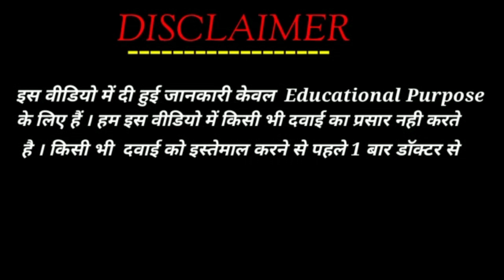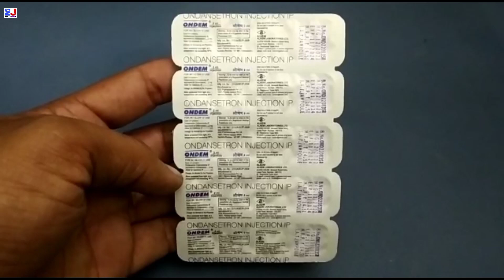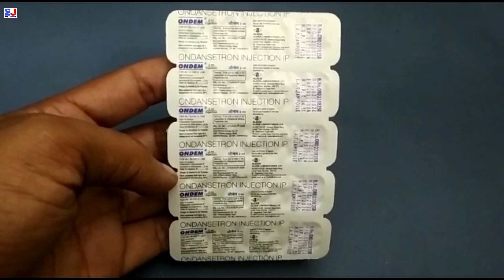Ondem Injection | Ondansetron injection Ip | Ondem Injection Uses Side effects benefits dosage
Ondem Injection | Ondansetron injection Ip | Ondem Injection Uses Side effects benefits dosage Review in Hindi
Ondem Injection uses in Hindi
Ondansetron injection Uses
Ondem Injection review in Hindi

kindly note